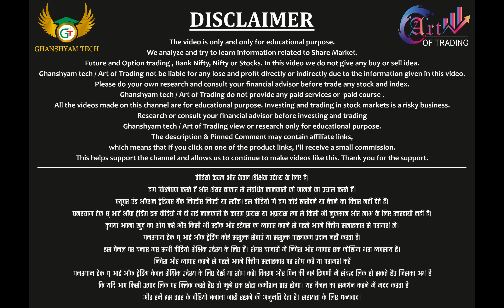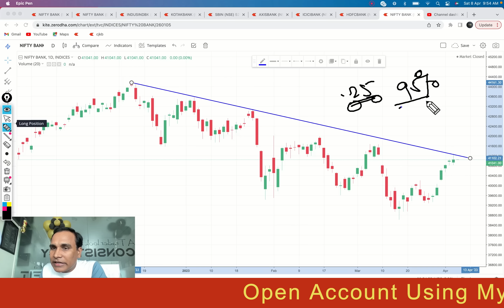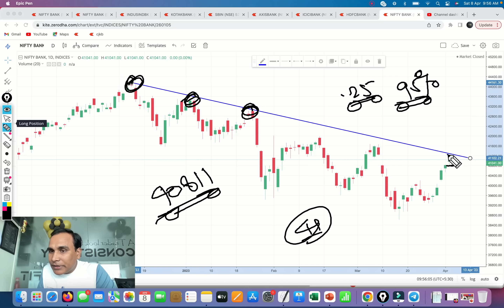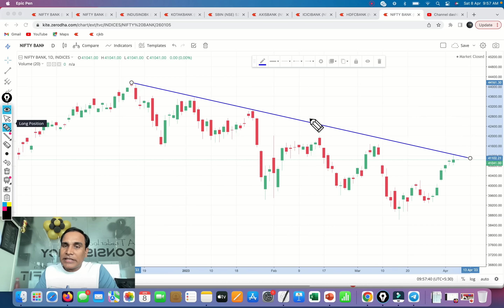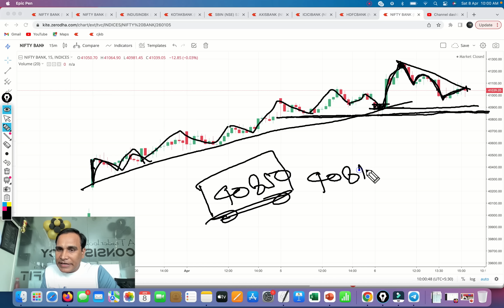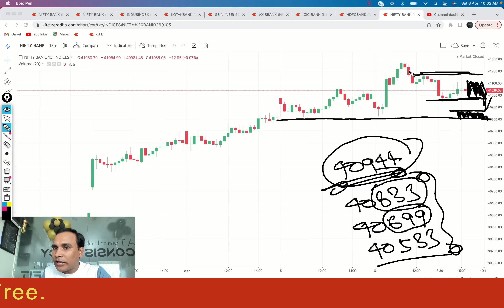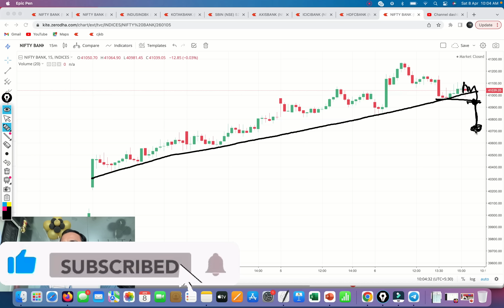Bank Nifty Forms Shooting Star Pattern !! Bank Nifty Best Level For Option Buyer !! Trap Zone